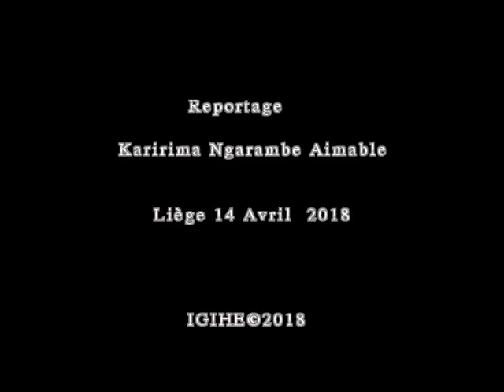Allocution de Willy Demeyer /Pour la Ville de Liège/kwibuka24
Lors de la 24ème commémoration du génocide Perpétré contre les des Tutsi.
Cérémonie organisée par Asbl Urgt

Reportage de
Karirima Ngarambe Aimable